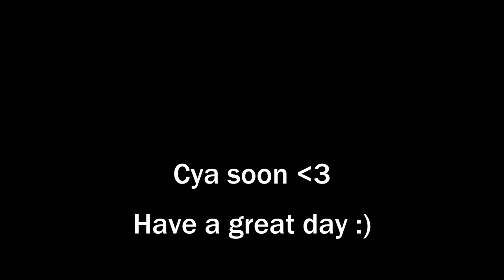The Pain of Rainbow 6 Siege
We die in games so we can beat them.